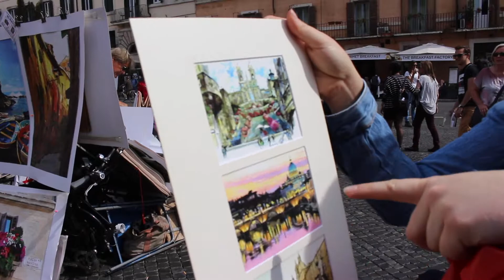Rome Italy Vlog 2017